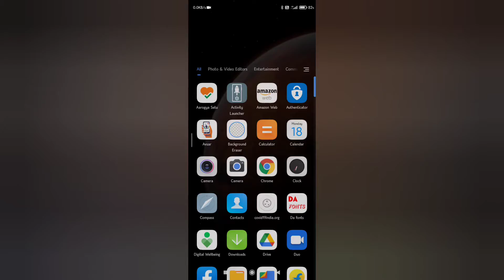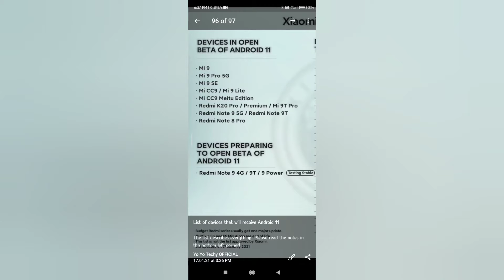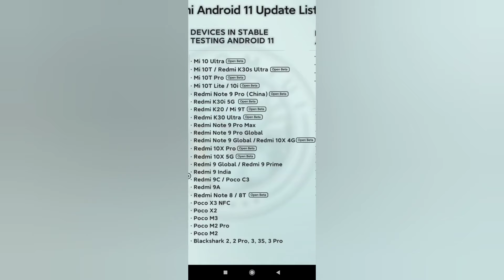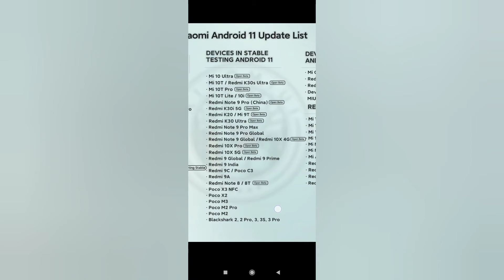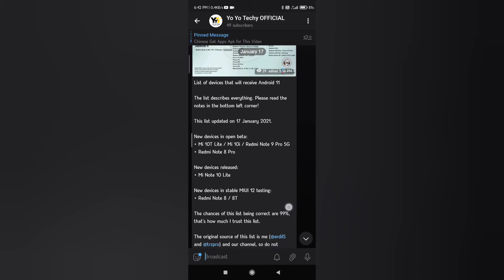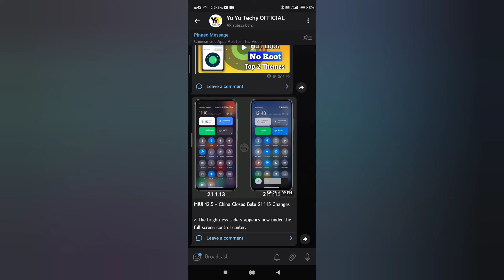MIUI 12 ANDROID 11 Update Rollout Status | Supported Devices Full List | Rollout Started in India?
Dosto is video me maine aapko btaya h ki Android 11 Xiaomi ke kin kin devices release ho chuka h or jin me nhi aaya update kb aayega or aayega bhi ya nhi poori information aapko is video me mil jayegi isliye video ko end tk dekhna saara kuch pta chl jayega ki kis device me kb tk Android 11 aayega

Queries Solved :-
Android 11 Release Date
Android 11 Release Date in India
Android 11 Supported Devices
Android 11 Not Supported Devices
Android 11 Released for Which Devices